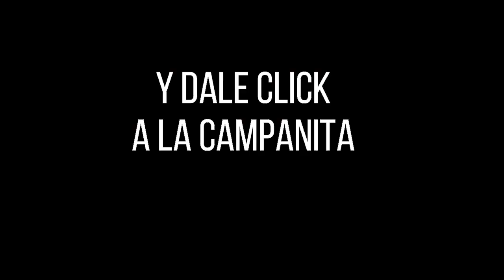Resultado EL CAFETERITO TARDE del Viernes 31 de diciembre de 2021 ✅🥇🔥💰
Hola buenas tardes, te presentamos los resultados de las loterías y chances en Colombia, vamos con el Resultados del Chance Cafeterito Tarde del Viernes 31 de diciembre de 2021.

Numerología Colombia te trae los últimos Resultados loteria de Medellin, loteria de Santander, Lotería de Risaralda y Sorteo Astro luna y Chance en nuestro país, igualmente te traemos las recomendaciones para que juegues en el día, esperamos que seas un ganador más y disfrutes de grandes premios.

cafeterito tarde
cafeterito dia